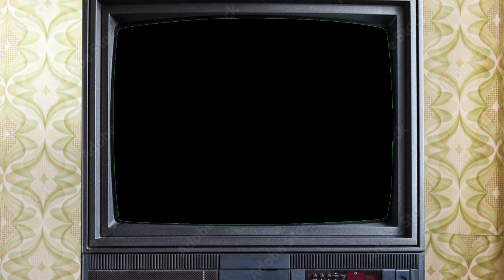Beetlejuice: The Rule of Three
In this video, we explore the “Rule of Three” in Tim Burton’s Beetlejuice (1988), highlighting its role in summoning Beetlejuice, comedic timing, and plot structure. Discover how this classic storytelling technique is used to enhance the film’s supernatural and comedic elements, making Beetlejuice a timeless favorite. Perfect for fans of 80s movies, Tim Burton, or film theory!